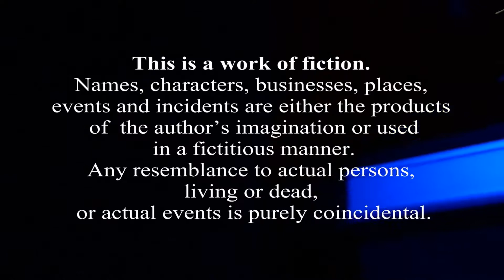Lobby Cam, Chapter One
Due to a severe injury, Ben Duckworth is confined to his apartment for an extended period of time. For many weeks Ben was lost to the confusion and inability to act that comes with very high levels of pain killing drugs. We join his story at the time that he’s beginning to show some mental and physical improvement.
He has people around him who care and who try to explain to him why he must be allow the natural process of his physical recovery to continue. One friend has bought Ben a TV so his significant other, Emily, will have an easier time spending long hours with Ben at his apartment.